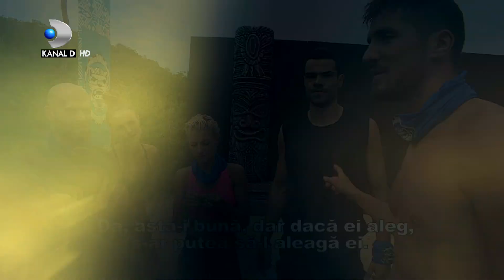Survivor - JOCUL PENTRU PROVIZII! 3 concurenti noi au ajuns in Dominicana!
Jungla din Republica Dominicana le va intinde concurentilor capcane, ii va epuiza, le va testa limitele si ii va arata in fata milioanelor de telespectatori traversand o serie de emotii si intamplari, departe de cei dragi si condamnati sa supravietuiasca in conditii vitrege.

Abandonati in mijlocul naturii exotice, in Republica Dominicana, departe de confortul civilizatiei, concurentii vor trece prin foarte multe incercari, vor fi nevoiti sa isi construiasca adapost, sa isi procure hrana, sa isi gaseasca aliati in mijlocul grupului din care vor face parte. La finele unor incercari limita se va afla un singur castigator.

Telespectatorii vor avea un rol extrem de important in evolutia concurentilor, acestia putand sa-si voteze favoritii si, astfel, sa ii mentina in joc.  Modalitatea de votare va fi comunicata in timpul difuzarii reality-ului de prezentatorul acestuia, Dan Cruceru.

Concurentii vor fi nevoiti sa isi dezvolte adevarate strategii de supravietuire, sa se integreze in echipa din care fac parte si sa faca fata provocarilor dificile aparute in viata de zi cu zi din jungla Dominicana. Abilitatile de adaptare, echilibrul psihic, indemanarea si rezistenta fizica le vor fi cei mai buni aliati in parcursul lor.